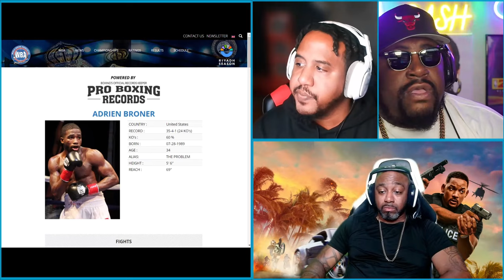ADRIAN BRONER KNOCKED THE F**K OUT! || CUT DA CAP || E143